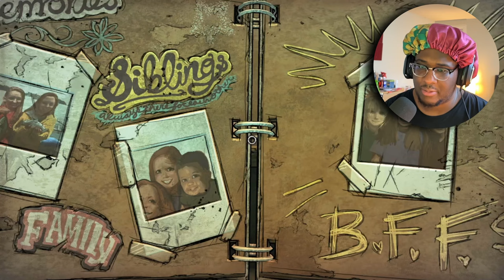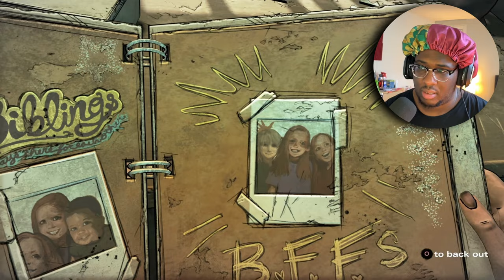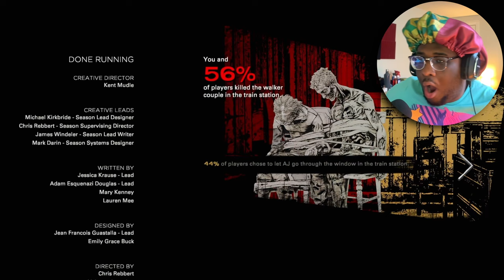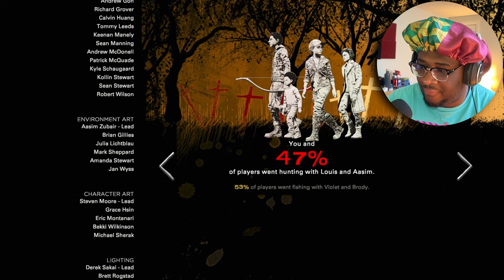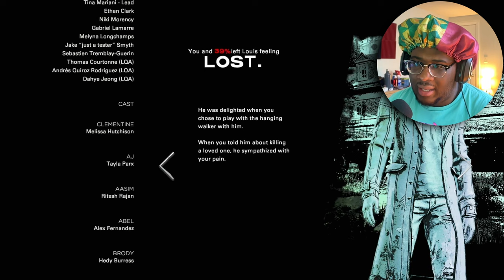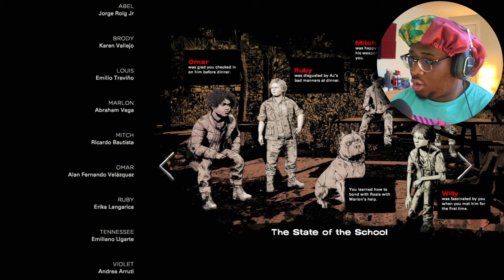This is my son AJ….I WILL PROTECT HIM AT ALL COST | The Walking Dead: Final Season - Part 1